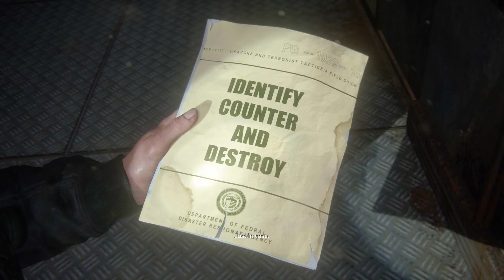The Last of Us Part II Walkthrough - Chapter 8: Seattle Day 3 - The Island | Part 38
The Last of Us Part 2 Walkthrough - Chapter 8: Seattle Day 3 - The Island | Part 38 (NO COMMENTARY)

The Last of Us Part II is a 2020 action-adventure game developed by Naughty Dog and published by Sony Interactive Entertainment. Set four years after The Last of Us (2013), the game focuses on two playable characters in a post-apocalyptic United States whose lives intertwine: Ellie, who sets out in revenge for a murder, and Abby, a soldier who becomes involved in a conflict between her militia and a religious cult.